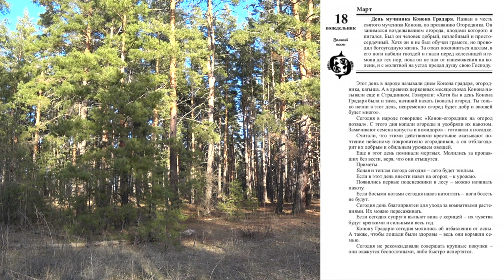ЛУННЫЙ КАЛЕНДАРЬ, НАРОДНЫЕ ПРИМЕТЫ, ПРОГНОЗ ПОГОДЫ. 18 марта 2019 года.